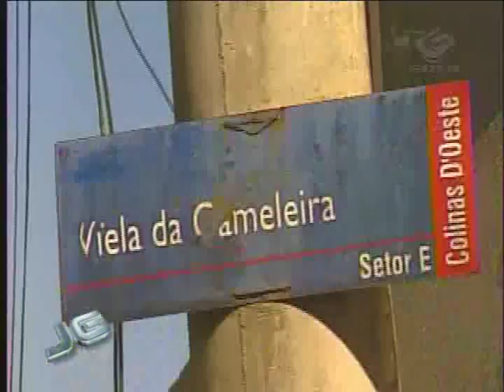Mutirão: voluntários na construção de moradias populares na Grande São Paulo - 21/07/2010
Repórter: Lívio Lamarca
Universitários dedicam o tempo livre das férias ao trabalho voluntário. Eles participam de um mutirão para construir moradias em comunidades carentes da Grande São Paulo. Um exercício de solidariedade e cidadania.